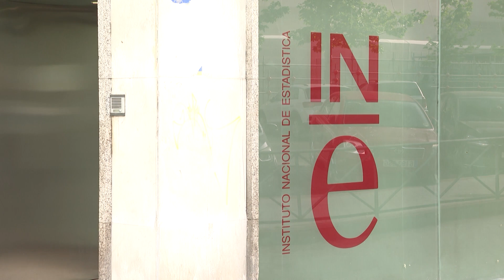El IPC baja dos décimas en junio, hasta el 3,4%, pero la inflación subyacente se mantiene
El Índice de Precios de Consumo (IPC) subió un 0,3% en junio en relación al mes anterior pero recortó dos décimas su tasa interanual, hasta el 3,4%, según los datos avanzados este viernes por el Instituto Nacional de Estadística (INE).